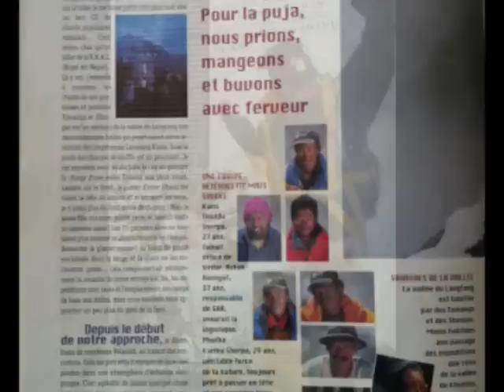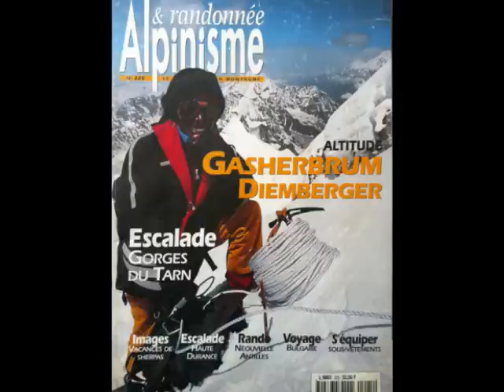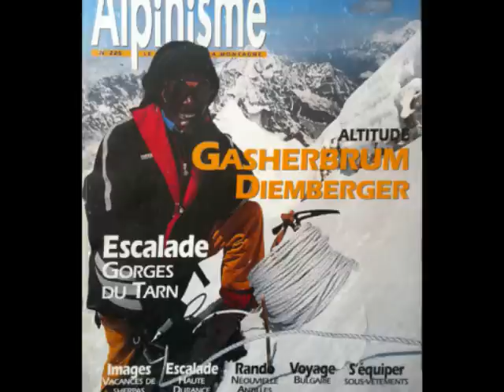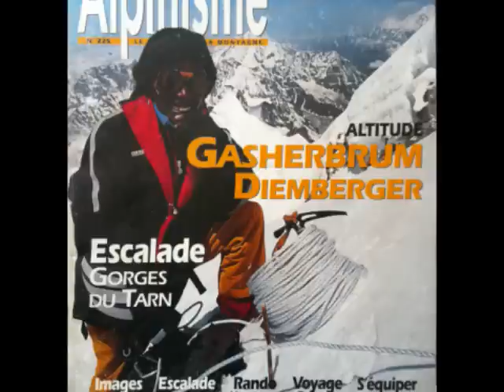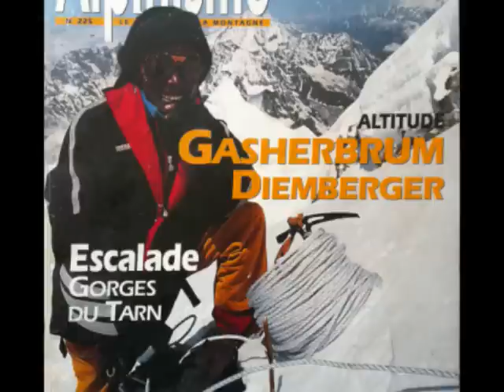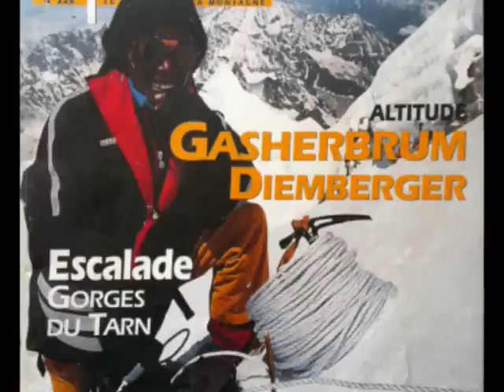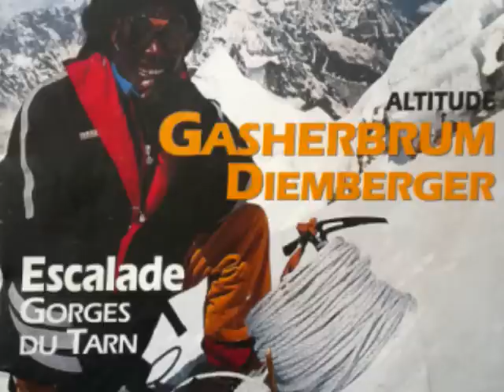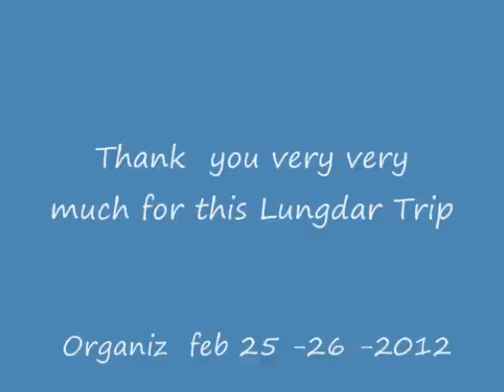Sherpa song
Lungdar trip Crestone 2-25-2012